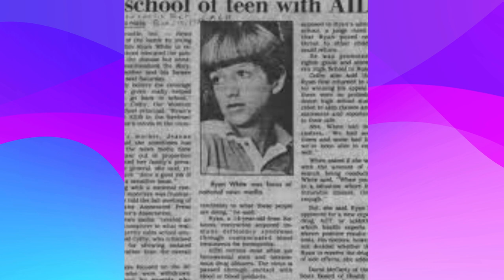Who Was Ryan White? Interview with Melissa Carbone Director of Ryan White Program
Who was Ryan White? How did he change the narrative of HIV? All of your questions are answered in this podcast!